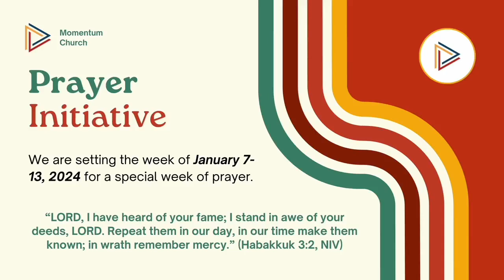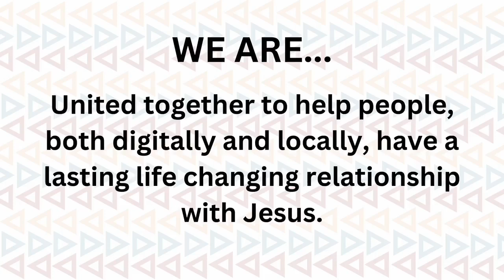What's Bread Gotta Do With It?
Come join us this morning as we worship our God together.

Today we will be hearing a message from Pastor Sean Wilkerson titled "What's Bread Gotta Do With It?" We will also be taking communion following the service so if you would like to partake with us have your elements ready.

Sunday 1/7/2024 (recorded live on Facebook)

Message by Pastor Sean Wilkerson

Bible Passages (all passages in NIV unless otherwise marked):
1 Samuel 21:1-4; Leviticus 24:8; 1 Samuel 21:6; Psalm 22:24; Psalm 31:16; Hebrews 13:5; John 6:47-48; John 6:51; 1 Samuel 21:8-9

[CCLI Copyright License #522594; CCLI Streaming License CSPL125087]

If you would like more info on our church, what we believe, our staff, to post prayer requests, or a place to send your tithe and offerings check out our